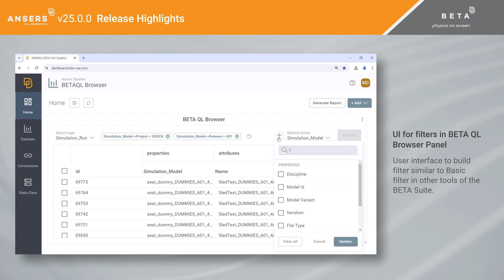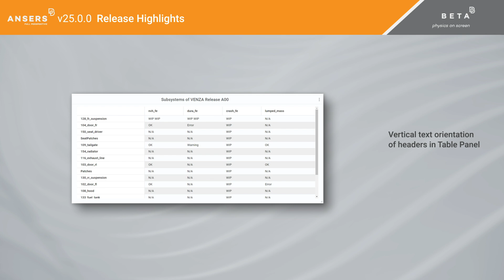ANSERS v25.0.0 highlights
Find out the new tools you have in hands!
The new v25.0.0 of the BETA CAE Systems software suite comes with numerous new tools and features, designed to facilitate and expand your simulation processes.